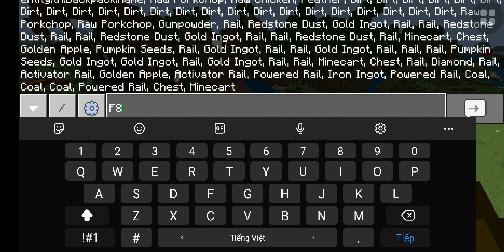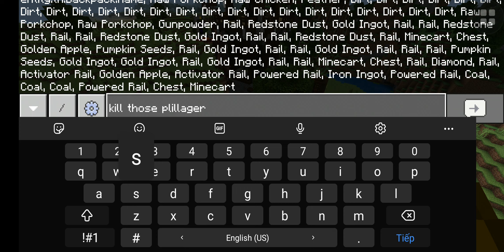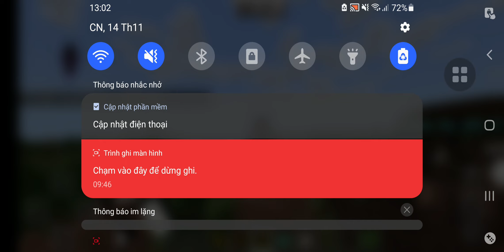TREVOR HENDERSON ADDON REVIEW|Minecraft PE